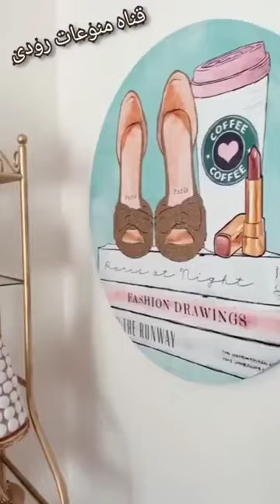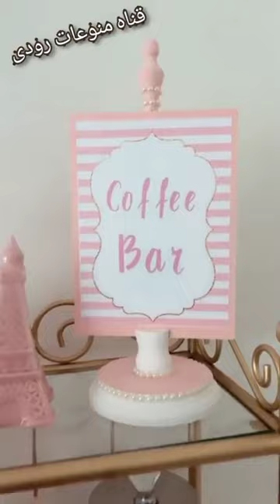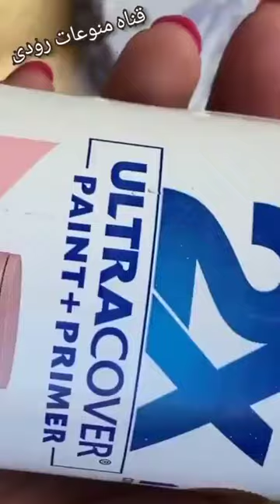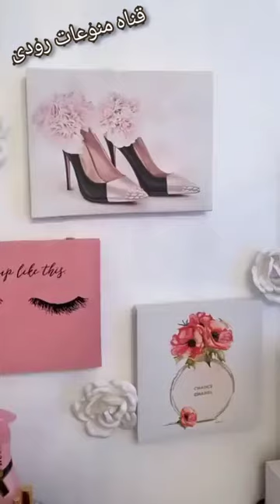سيده وسر اندهاشها الفظيع اللي حير النساء